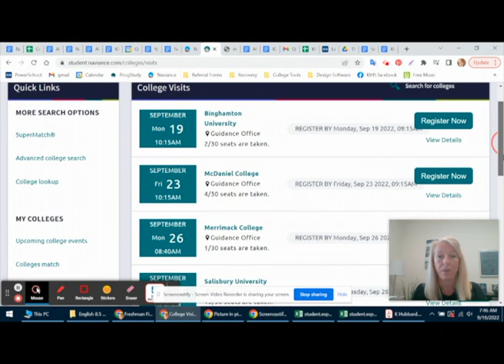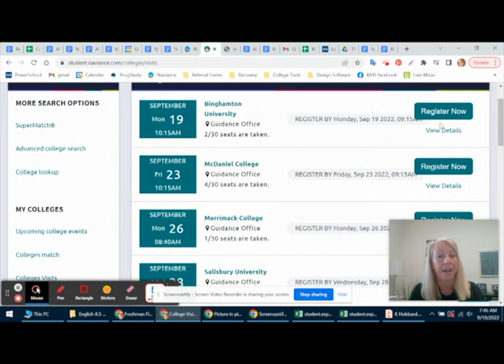Buc Report September 19, 2022